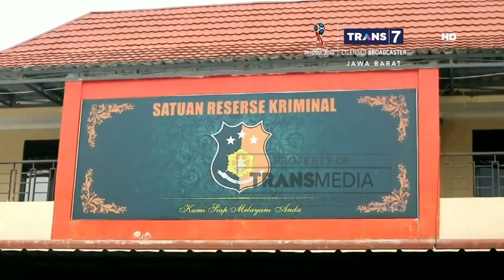Polisi Ringkus 4 Pelaku Pengeroyokan Hingga Korban Tewas Di Cileunyi